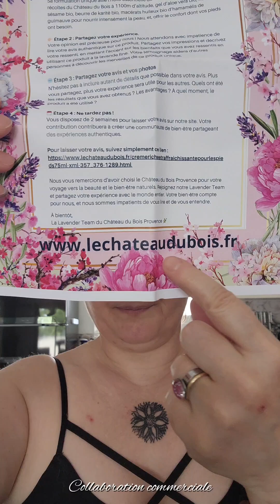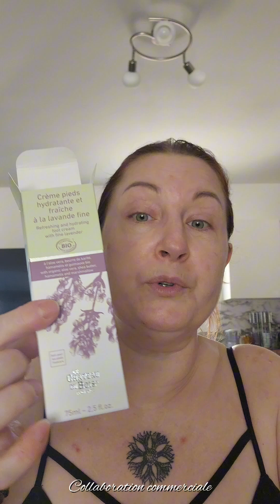💜LE CHATEAU DU BOIS PROVENCECRÈME PIEDS HYDRATANTE ET RAFRAICHISSANTE À LA LAVANDE FINE BIO COSMOS💜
💜LE CHATEAU DU BOIS PROVENCE
CRÈME PIEDS HYDRATANTE ET RAFRAICHISSANTE À LA LAVANDE FINE - BIO COSMOS💜

Hello (⁠◕⁠ᴗ⁠◕⁠✿⁠)

Connais-tu la marque @lechateaudubois @lechateauduboisprovence5625  ?

Je suis tellement contente d’avoir reçu leur crème pour mes pieds car en ce moment j'ai les pieds qui sont secs et toi ? 🥺

💜La marque💜

Plus qu'une marque de cosmétiques naturels et biologiques, Le Château du Bois, c'est une histoire de valeurs familiales qui se transmettent à chaque génération.

🟣 L'huile essentielle de lavande de Haute Provence AOP est un concentré de bienfaits pour la relaxation, pour les soins de la peau et pour l'esprit. Tous les produits cosmétiques biologiques (certifiés par Ecocert Greenlife) et les parfums de la marque sont formulés et produits en Provence, dans une démarche éco-responsable sans cruauté sur les animaux dont la marque soutient les actions de l'organisation PETA.

CRÈME PIEDS HYDRATANTE ET RAFRAICHISSANTE À LA LAVANDE FINE - BIO COSMOS 75ML

C'est l'excellence pour les pieds fatigués et abîmés. Ultra-riche en actifs végétaux, cette crème à la lavande fine hydrate et adoucit les pieds malmenés toute une journée.

💜Conseils d'utilisation💜

C'est une crème concentrée, il n'est pas nécessaire d'appliquer plus d'une noisette. Le plus important est de bien masser pour une pénétration parfaite.